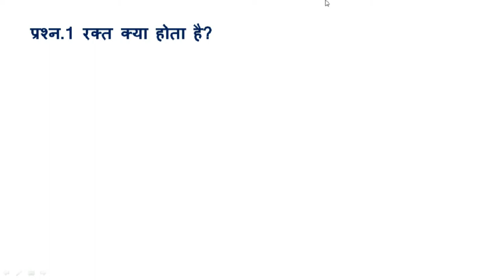रक्त से संबंधित सभी प्रश्न एक ही वीडियो में। रक्त / Human blood / Blood / RBC / WBC / PLATELETS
components of blood in Hindi
human blood in Hindi
components of blood
red blood cells in Hindi
formation of RBC in Hindi
formation of platelets in Hindi
formation of WBC in Hindi
sarvgrahi blood group kaun sa hota hai
sab data blood group kaun sa hota hai
what is universal donor
what is universal acceptor
blood group kya hota hai
antigen kya hota hai
antibody kya hota hai
what is antigen
what is antibody
antigen
antibody
rh factor
what is blood
human blood
what is hematology
types of blood
types of human blood
what is RBC
what is WBC
what is platelets
RBC kya hota hai
WBC kya hota hai
platelets kya hota hai
RBC
WBC
platelets
what is RBC WBC and platelets
what is life span of RBC
RBC ka jivankal kitna hota hai
Manav rudhir mein RBC ki Matra kitni hoti hai
amount of RBC in human blood
RBC ki Matra kitne lakh hoti hai
what is lifespan of WBC
WBC ka jivankal kitna hota hai
amount of WBC in human blood
Mano rakt mein WBC ki Matra kitni hoti hai
WBC ka kya Kam hai
RBC ka kya Kam hai
platelets ka jivankal kitna hota hai
amount off platelets in human blood
Mano rakt mein platelets kitne hote Hain
platelets ki Kami se kaun sa Rog hota hai
se hamen kya milta hai
what is red cell
what is white cell
red cell
white cell
what is shape of RBC
RBC ka Aakar kaisa hota hai
what is shape of WBC
WBC ka Aakar kaisa hota hai
kya WBC mein kendrak paya jata hai
kis jantu ke RBC mein kendrak paya jata hai
which animal RBC has nucleus
camel aur Lama ka RBC kaisa hota hai
unchai per jaane per RBC ka Aakar kaisa Ho jata hai
blood corpuscles kya hote Hain
blood mein Kitna pratishat plasma paya jata hai
how many percent plasma present in blood
plasma kya hota hai
plasma ka kya Kam hai
plasma mein kitne pratishat water paya jata hai
how many percent water present in plasma
blood pressure kya hota hai
umra badhane per blood pressure per kya prabhav padta hai
vriddh logon mein blood pressure kaisa hota hai

types of blood in Hindi
what is blood in Hindi
blood cells
components aap blood video
plasma
besophills
neutrophils
eshinophils